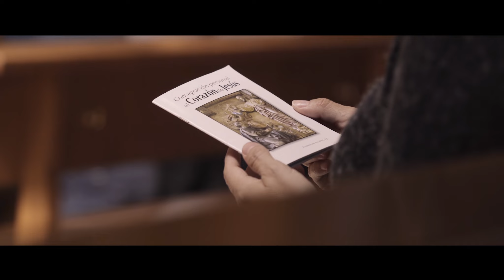CORAÇÃO ARDENTE - Em Breve no Kinoplex